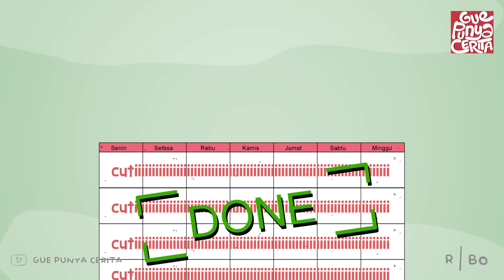Gue Punya Cerita - SUAMI CUEK - SEASON 3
Holla Sobat GPC! Gue Vita, siap spill cerita seru tentang awal-awal pernikahan gue yang drama level max! Suami gue tuh cuek abis, kayak gue cuma pengen ngobrol santai 30 menit doang, masa susah banget sih? Tapi ya, gue belajar banget adaptasi sama dunia baru ini. Banyak kejadian yang bikin baper, ngakak, sampe nangis sendiri yang bakal gue ceritain ke lo semua! Masih penasaran sama drama hidup gue?

Nyalain lonceng biar lo jadi yang pertama tau kelanjutan kisah hidup epik yang nggak cuma bikin baper tapi juga nyeremin!

Ayo, gengs! Gaspol nonton sekarang, jangan skip-skip, nikmatin sampe akhir! Let’s go, let’s get it! 🚀🔥

Oh iya, punya pengalaman seru atau cerita menarik yang pengen diubah jadi animasi keren kayak gini? Caranya super gampang! Yuk, tunggu apa lagi? Kirim sekarang dan lihat ceritamu hidup di layar!"

Create sharkanimation.id
Copyrights Sharkanimation.id 2024